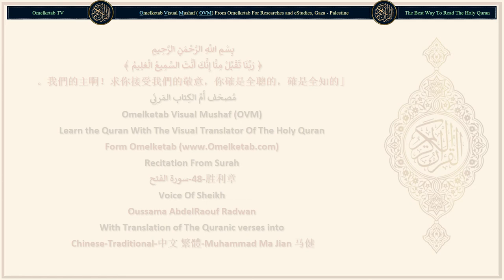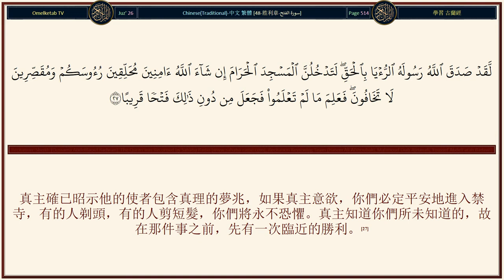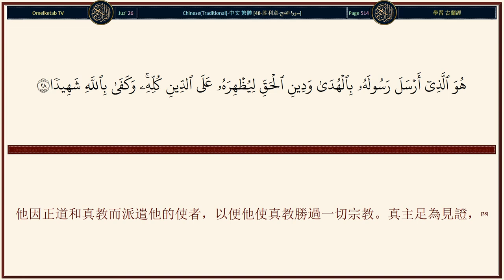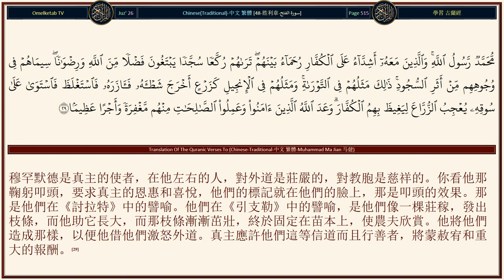48 胜利章 سورة الفتح Chinese Traditional 中文 繁體 Muhammad Ma Jian 马健 Radwan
48-胜利章-سورة الفتح-Chinese-Traditional-中文 繁體-Muhammad Ma Jian 马健-Radwan... [我確已賞賜你一種明顯的勝利，(1)我確已派遣你作見証者，作報喜者，作警告者，(8)以便你們歸信真主和使者，並協助他，尊敬他，朝夕讚頌他。(9)與你訂約的人們，其實是與真主訂約；真主的手是在他們的手之上的。背約者，自受背約之害；實踐與真主所訂約者，真主將賞賜他重大的報酬。(10)留在後方的游牧人們將說：「我們要照料我們的家產和家屬，所以請你為我們求饒。」他們用他們的舌頭說的不是他們的心裡話。你說：「誰能為你們干涉真主一絲毫？如果他要降禍於你們，或降福於你們。真主是徹知你們的行為的。(11)]

Surah Name: 48-胜利章-سورة الفتح